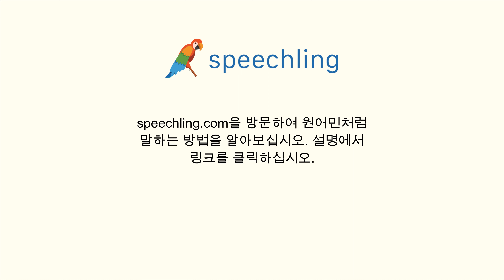포르투갈어로 "통로" 말하는 법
남자 목소리 :
Caminho

여성 목소리 :
Caminho

남성 음성 번역 :
통로

여성 음성 번역 :
통로